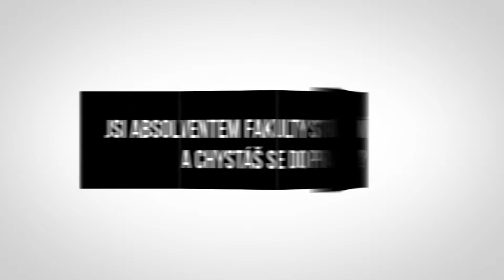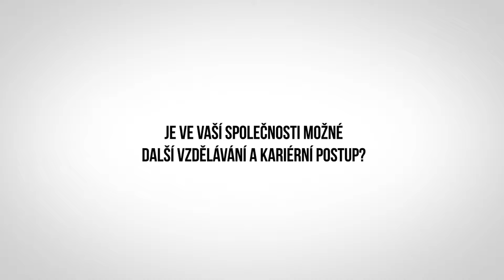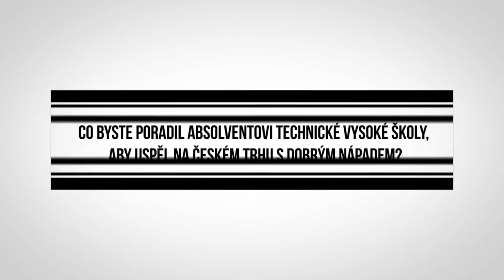Erich Zipster - Brembo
Zajímá Tě technika, hledáš perspektivní budoucnost a nadprůměrné ohodnocení na trhu práce? Absolventi Fakulty strojní, VŠB-TUO najdou uplatnění v technicko-provozních, obchodních a řídicích funkcích ve výrobních provozech ve strojírenství a jiných odvětvích průmyslu.